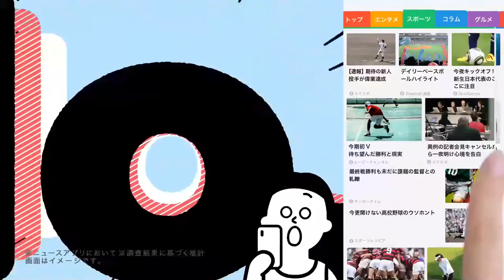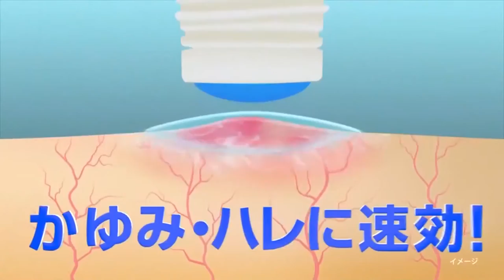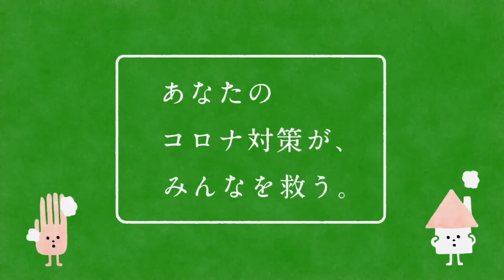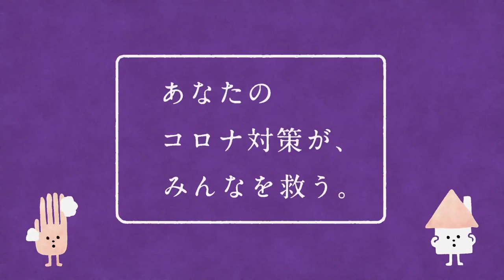スーパーヒーロータイム2020年5月10日で流れたCM